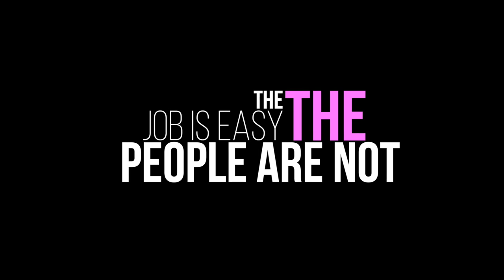The job is easy, the people are not! Emotional Maturity as a smart skill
In this interview, Prof. Loredana Padurean explores the topic of Emotional Maturity in an interview with Professor Roberto Fernandez.